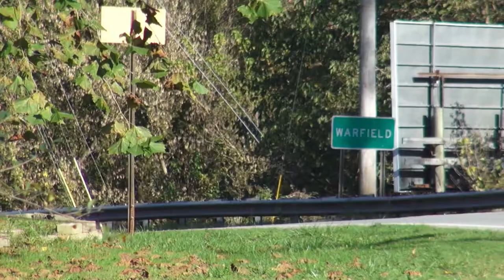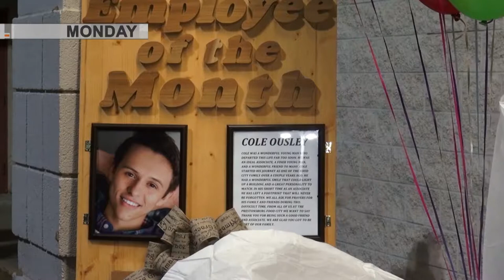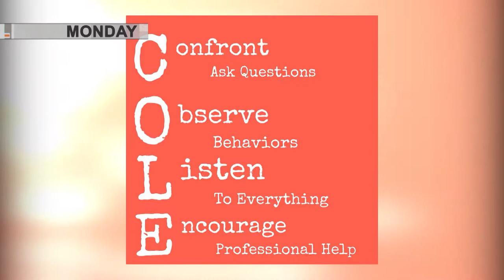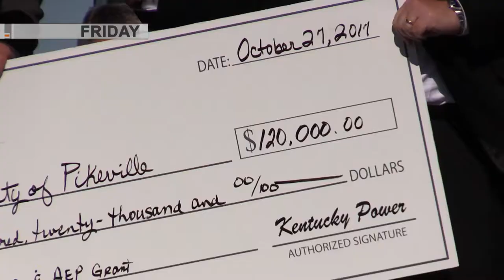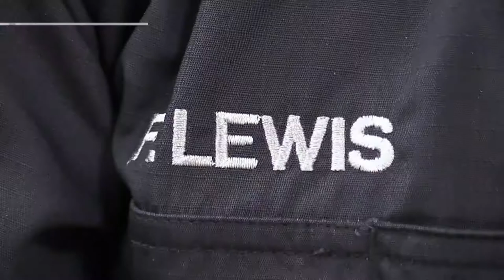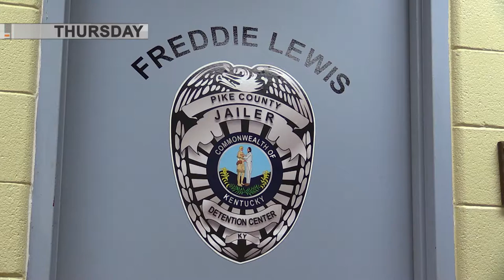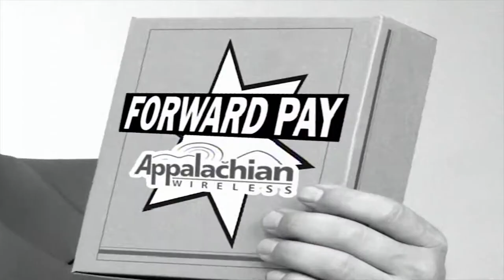ThisWeek 10 28 29